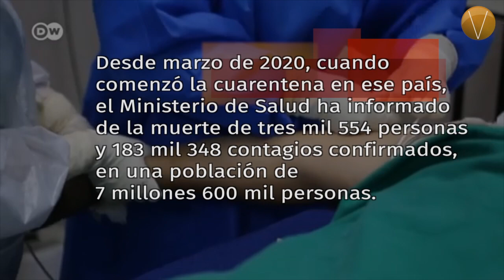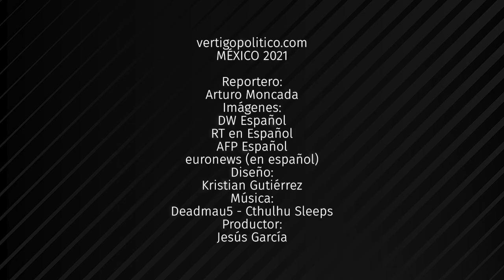Crisis política sacude a Paraguay y a su presidente. Vértigo mundial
Desde hace dos semanas arreciaron en Paraguay las protestas contra el presidente Mario Abdo Benítez, a quien los manifestantes acusan de mal desempeño en el manejo de la pandemia de coronavirus